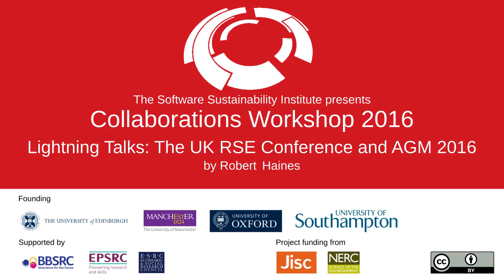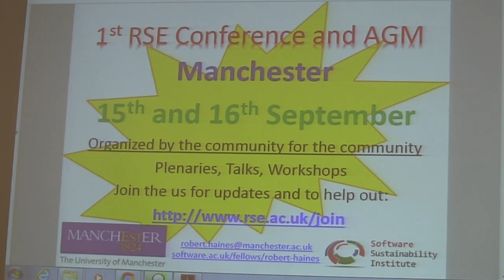The UK RSE Conference and AGM 2016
By Robert Haines.